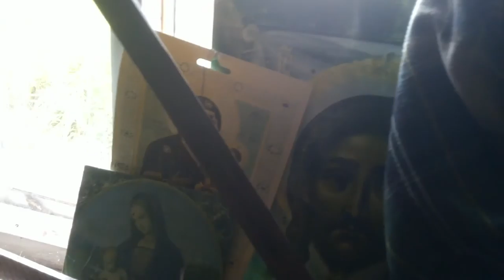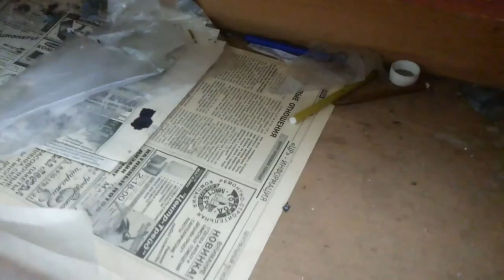Брошенные дома | Abandoned houses #2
экскурсия гусь-хрустальный р-н обзор покинутые дома сады-огороды часть 2